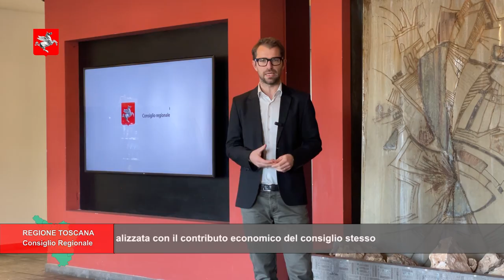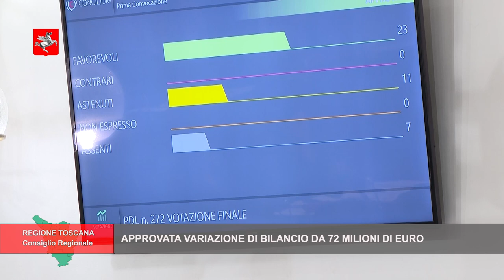TELETRURIA Cronache&Commenti Puntata 43 del 30-11-2024